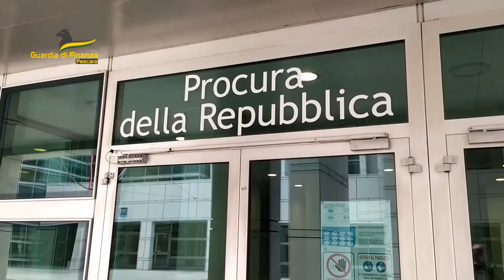Antiriciclaggio in Croazia, Gdf Pescara sequestra 1,5 mln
I militari della Guardia di Finanza di Pescara hanno sequestrato in Croazia 1,5 milioni di euro derivanti da una frode fiscale